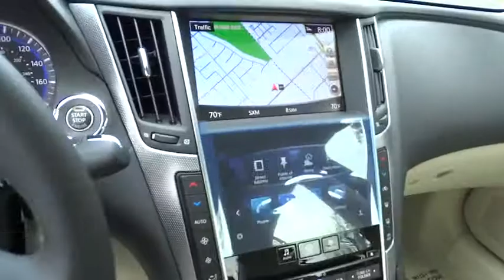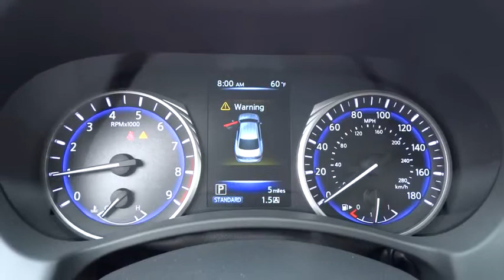2015 Infiniti Q50 Riverside, Ontario, Palm Springs, Temecula, OC, LA, CA 5I0697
2015 Infiniti Q50

3040 Adam St.